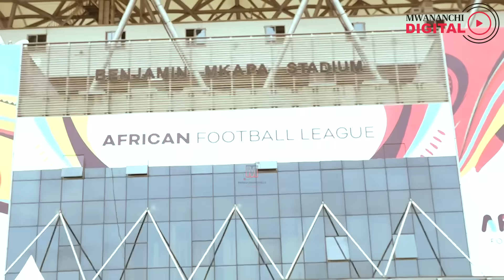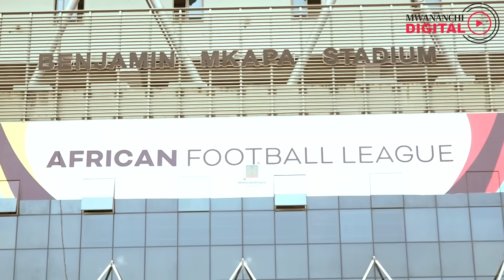MVUA za DAR, Hali ya Uwanja wa MKAPA kabla ya DABI | Meneja wa Uwanja atoa TAMKO